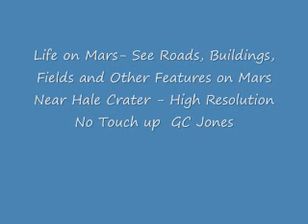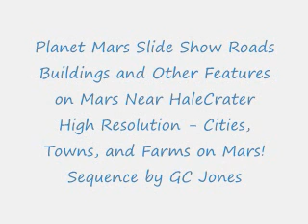Life on Mars 1 Roads and Features Near HaleCrater hires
Life on Mars Evidence - Squares, Rectangles, Narrow lines, broad lines, evidence of fields, farms, buildings, and roads.  There are either people living on Mars or people have lived on Mars.  I suspect the former for there are other photos of row crops, or rows of trees, some evidence of growing plants.
for larger photos.  Look closely, learn and know the truth.